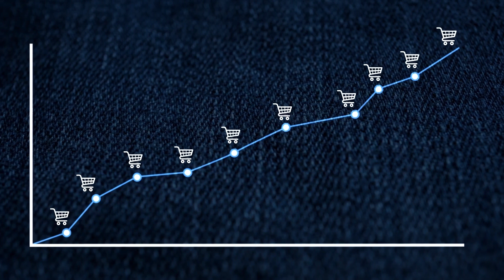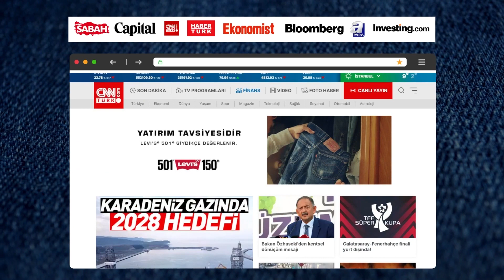Levi's® Türkiye - Yatırım Tavsiyesidir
Media Felis / MD04. Basın / Haber Platformu Kullanımı kategorisinde Mutatis Mutandis, Levi's® Türkiye için hazırladığı "Yatırım Tavsiyesidir" çalışmasıyla Felis Ödülü'nün sahibi oldu.